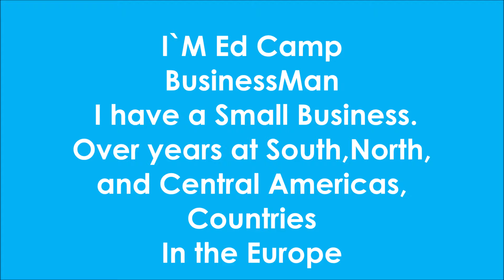Need an Investor To Expand the Business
Investor Needed To Expand The Business.

Dear Investor

Greetings, and Thank you for taking the time to read my email.

I'm Edson Campos, (Ed Camp) I have a Small Business.

Over years in South, North, and Central America and Some countries in Europe sell. Musical Instruments, Watches, Electronics, Cosmetics, Shoes, clothiers, Glasses, Computers, Cell Phones products and Much more.

Then, I am seeking a loan of $350.000 I just want to expand my personal business. You might think that the best way to propose the percentage, or in years fixed loan type.I'II pay you back month by month.

I have a Simple Business Plan in the 8 steps. Furthermore, I would like to talk with someone about the possibility of borrowing it. Loans possibilities as well as to answer any questions you may have for me.

I would be most grateful to receive an early reply.

Attn:Edson Campos                      Attn:Edson Campos
Hal Leonard Dealer                       Hal Leonard Dealer

@+ 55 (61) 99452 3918  (SMS and Calls),

Instagram.com/siegerrcom/
Instagram.com/jullyescamp
GitHub.com/JullyesCamp
LinkedIn.com/ed-camp